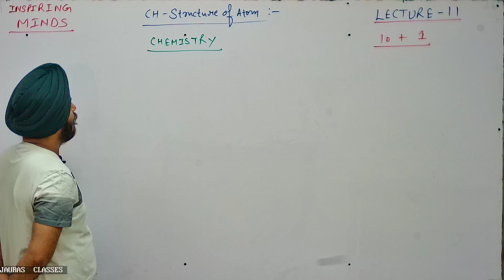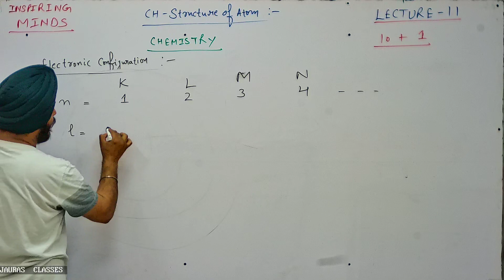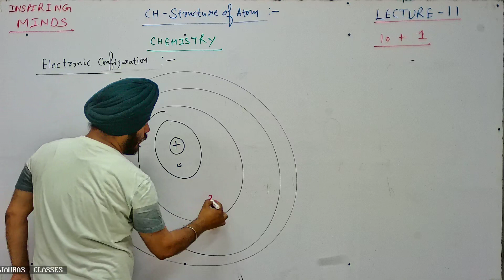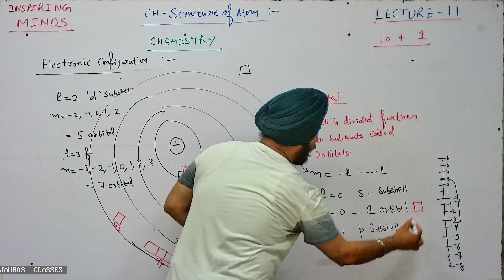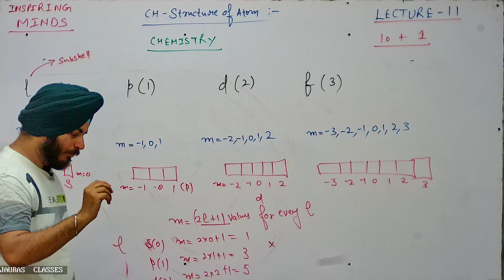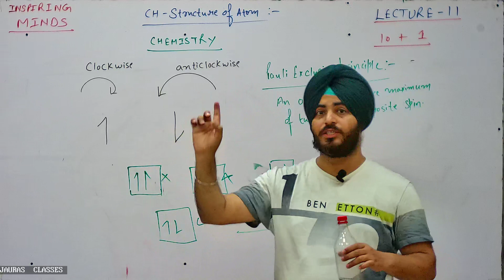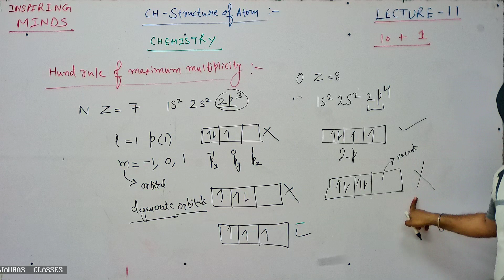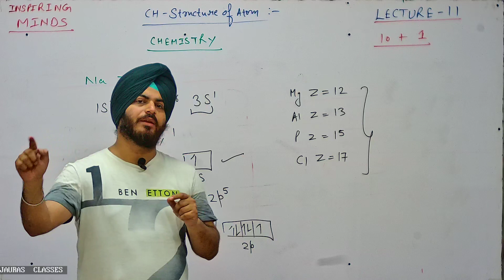Lecture 11 || Pauli and Hund's Rule || Class 11th || Chemistry || By Tamandeep sir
for Query and Study Material Cont 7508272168